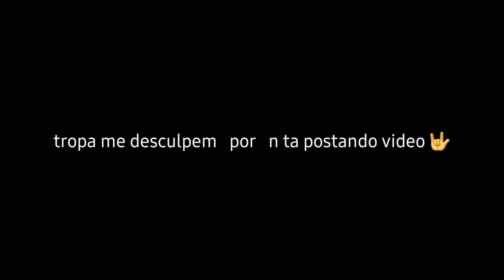bags-myself🔥 FreeFire Highlights (MODE RUOK FF, Apelapato999)🇧🇷(M1014, Desert Eagle) SE7EN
bags-myself?

TAGS.: freefirehighlights​ freefire​ HeHyxHble Terw:Xxxtentacion, império, rap, más vibrações para sempre / império, hip hop e rap, xxx, olhe para mim, lil pump, música, más vibrações para sempre, triste, triste !, juice wrld, só membros, esperança, videoclipe , 2017, hip-hop, the, ski mask the slump god, Iy I'y 57 IYZFY, vingança,?, Ilj, jmp, hip hop, jocelyn flores, wishing well, ski mask, tentacion, uKCTEHTacHOH, Xxxtentacion tribute, pop , lil wayne, live, wifisfuneral, official, rip, jahseh onfroy, yung bratz, 2019, trap, jahseh, jesus honcho - apaixonado (vídeo musical oficial), rap emocional, yung bratz xxxtentaction, elevador, yung bratz xxxtentacion, elevador xxxtentacion, letras de yung bratz, canções de xxxtentacion, apaixonado, xxxtentacion yung bratz, artista de yung bratz, braços em volta de você canção, braços em volta de você, balanço lee, braços em volta de você tributo, música rap, música pop, proudcatowner, xxx tentacion, música hip hop, armaroundyou , armsaroundyou, yung bratz rap, yung bratz song, elevador audio only, yung bratz audio only, yung bratz new song, lilpump, swaele e, maluma, bomba, xxxtentacion original, miami, HOBAA necHA, anb6OM, HOBBIň anbáOM, cover, Knun, nnarwat, rauf faik a nio6nio Te6a, rauf faik anb6OM, payo n pank nnarnat, ykpann necHIo, kaBOCT, ukpann þep rapper, assassinato, cbs 4 news evening, infinite militia, rauf faik, payo n pank, rauf & faik - AETCTBO, AETCTBO, payo pank, rauf faik n3 3a Te6A, 6aét, Xxxtentacion ao vivo, concerto, rolling loud, 88rising, tour, denzel c., salve-me (áudio), eminem rip donald trump, eminem diss donald trump, BTpeHAe, HOBBIÉ KAUN, ykpanu y TEHTACBOHA, TEHTACBOH, rauf faik nnarwat anb6Oma, cóañTunu, show, raufna furNxtHentBent, xxtBentu, show, raufna für NxtHentBentu, geografa xxtBentu AETCTBO nnarnat, Xxxtentacion - save me (audio), xxxtentacion leaks, naruto amv, naruto vssasuke, naruto, amv, save me, xxxtentacion - save me (Ixry remix), 1 hora, 1hour, loop, xxxtentacion - save me, lil peep, hand, react to Xxxtentacion death, react to xxxtentacion, rappers react, xxxtentacion, reaja a xxxtentacion morto, clube, ajudando, pompano, cinema, hora, um, joey bada $$, o remédio para um coração partido, coração, partido, 3-1: YFTZ, infinito (888), lenda nunca morre, lendas nunca morrer, 171 = 51 (888), para, remediar, baixar, mp3, ouvir, sem costura, vídeo, replay, beats, beat, long, xxxtentacion dead, rip Xxxtentacion, tyga, xxxtentaicon fight, xxxtentacion vazamento, xxxtentacion vazou, 6ix9ine, justin bieber, 6ix9ine Xxxtentacion trollz, 6ix9ine xxxtentacion, 6ix9ine trollz, xxxtentacion unreleased, xxxtentacion 2020, ricch, roddy, roddy ricch, ieatpussy, the box, box, xxxtentacion alive, roddy ricchine the box,xxxtentacion if was back, só membros vol 4, Xxxtentacion olhe para mim, olhe para mim xxtxtentacion official lyrics, xxxtentacion bmw i8, xxxtentacion bmw, ihaterappers, lore, song, soundcloud, new, lit, não chore lil wayne, não chore, xxtenations, não chore, lil wayne não chore, atire, quente, peakunA Ha CMepTb XXxtentacion, áudio oficial, xxxtentacion olhe para mim! (áudio), enforcamento, 3Be3Abi o Xxtentacion, ruóenb XXxtentacion, r & b, XXxtentacion - todo mundo morre em seus pesadelos (áudio), todo mundo morre em seus pesadelos (áudio), lil wayne 2019, xxtentacion, xxtentacion - ruim! (videoclipe oficial), resmungo, estendido, xxxtentacion 17, xxxtentacion- xxtentacion ruim! (videoclipe oficial), bad !, skins album, skins, bad, XXxtentacion?, hope xxxtentacion, nle choppa, dababy, blueface, don't cry lil wayne, flex, emo, xxxtentacion hope, chill, emocional, motim, oficial vídeo, yung dagger dick, moonlight video oficial, moonlight xxtentacion, xxxtentacion moonlight, penap, 6atn, pan-kynbTypa, kaHbe yəcT, yónéCTBO, XXX moonlight, Xxxtentacles, bad vibes, young dagger dick, jah, moonlight, make out hill, makeouth , xxxtentcion, a ideia principal, videoclipe oficial, panepbl, peñc